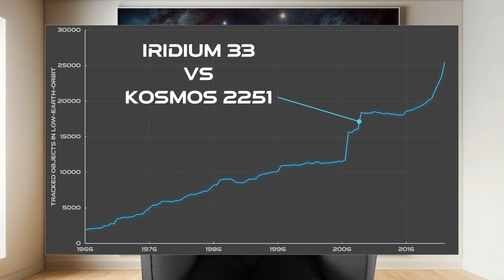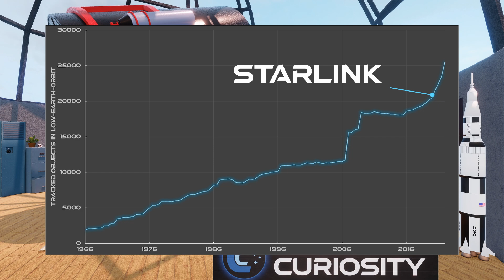Starlink May Fulfill 50-year-old Prophecy - Space Satellite Junk Collision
We delve into the issue of space junk and its potential for catastrophic satellite collisions, and how SpaceX's Starlink satellites could contribute to a 50 year old prophecy. The more Satellite we have in space the higher the risk if of 2 Satellites colliding creating even more debris and junk, increasing the risk of further Satellite Collision making even more Junk and Junk in space.

Looking to upgrade your Astro gear? Astroshop.eu is the best place to shop.